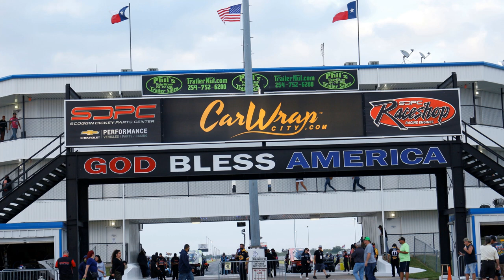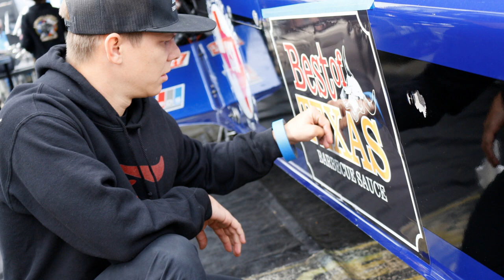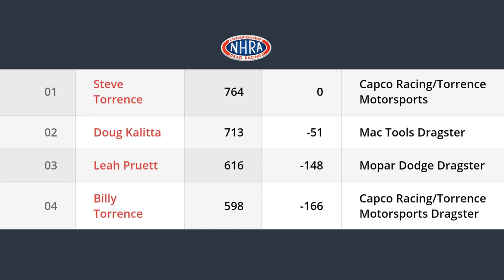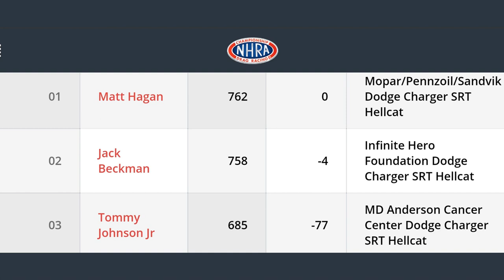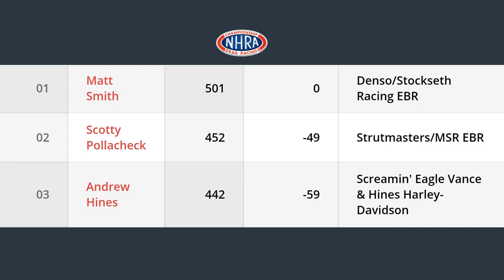NHRA Fall Nationals IN REVIEW By Monday Morning Racer 2020 - Top Fuel - Funny Car - Pro Stock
The NHRA Fall Nationals at the famed Texas Motorplex south of Dallas in Ennis was the most energetic event so far this year.  The event was one of fast speeds and low E.T's with all the buzz of a national event.  In this video the Monday Morning Racer gives you his thoughts on the event after attending along with footage, a points update, and interviews with drivers like Joey Haas and Justin Ashley.  Plus, the star from this event, Alexis Dejoria, is mentioned within concerning her big fire and performance included.  THIS IS NOT a full eliminations video!  It's a drag racing news reel for the event.  Enjoy drag racing fan!